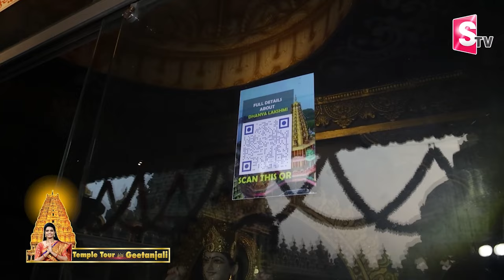చితా భస్మంతో శివునికి అభిషేకం..| Mahakaleshwar Temple in Rajahmundry Tour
Watch►  చితా భస్మంతో శివునికి అభిషేకం..| Mahakaleshwar Temple in Rajahmundry Tour |  @SumanTVChannel